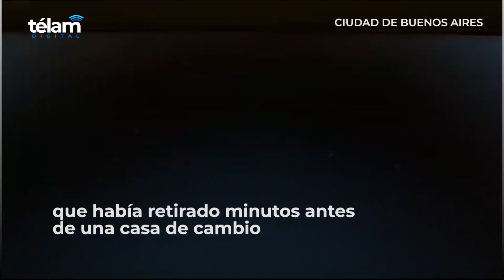En apenas siete segundos, "motochorros" le robaron ocho mil dólares y un millón de pesos a una mujer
Una mujer de 73 años fue asaltada por cuatro “motochorros” que interceptaron el vehículo en el que se movilizaba por el barrio porteño de Recoleta, al cual le rompieron los vidrios y en apenas siete segundos le sustrajeron un bolso con ocho mil dólares y un millón de pesos que había retirado minutos antes de una casa de cambio, informaron hoy fuentes policiales.